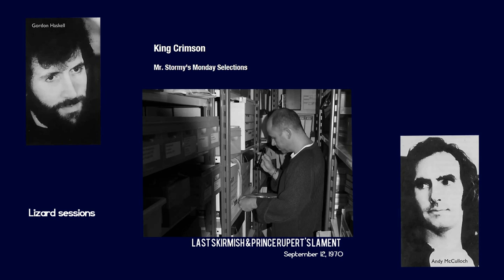Last Skirmish & Prince Rupert's Lament (1970) King Crimson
King Crimson: September 12, 1970 - Last Skirmish & Prince Rupert's Lament (Mr Stormy's Monday Selections Vol.1 - DGM-Live 1197)

Personnel
Andy McCulloch; Drums
Gordon Haskell; Bass